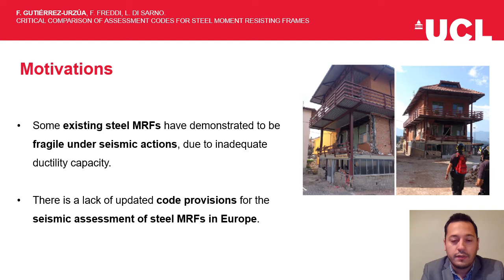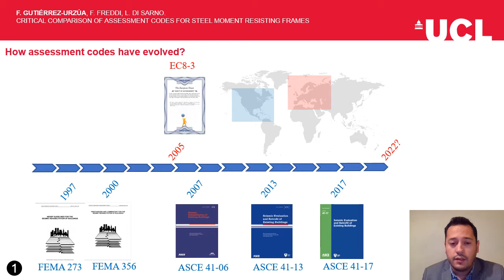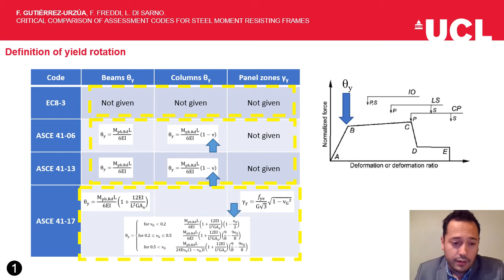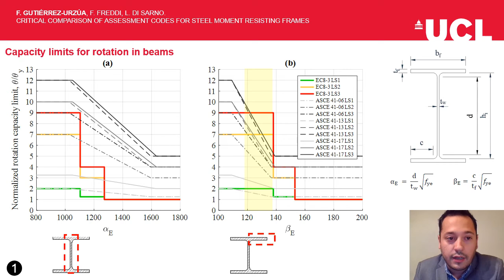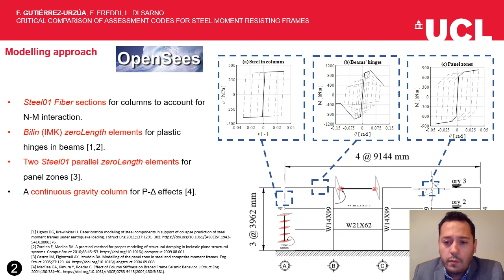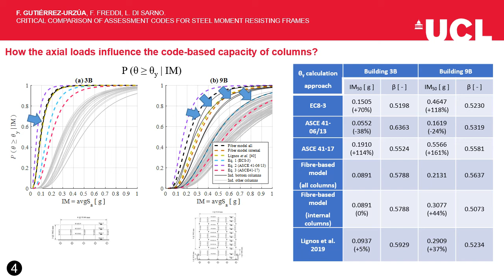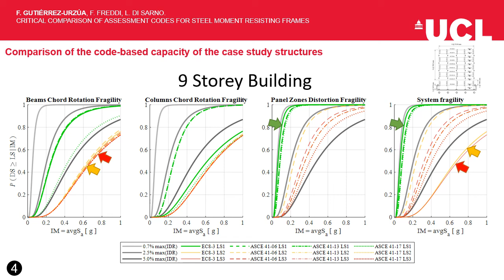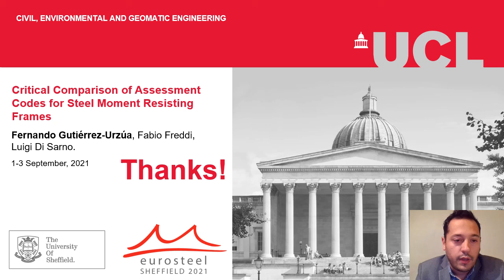Critical comparison of assessment codes for steel moment resisting... | Eurosteel 21 Day 3 | Track 8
Critical comparison of assessment codes for steel moment resisting frames
Authors: Fernando Gutierrez-Urzua, Fabio Freddi, Luigi Di Sarno

Presented by: Fernando Gutierrez-Urzua
ID: 016